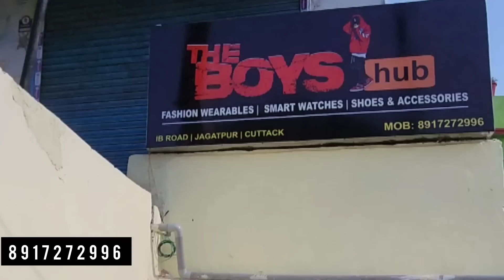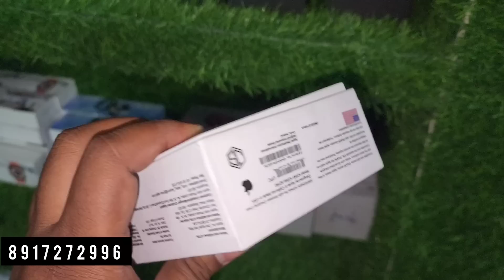JEANS ସହିତ SHIRT FREE | First Copy Shoe ସହିତ T-shirt Free | Manish Traders In Cuttack | Odia Vlog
Manish Traders New Shop / THE BOYS HUB  In Cuttack

Song credits ⬇️

BeatbyShahed